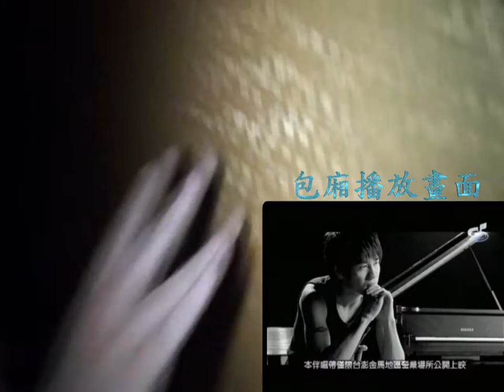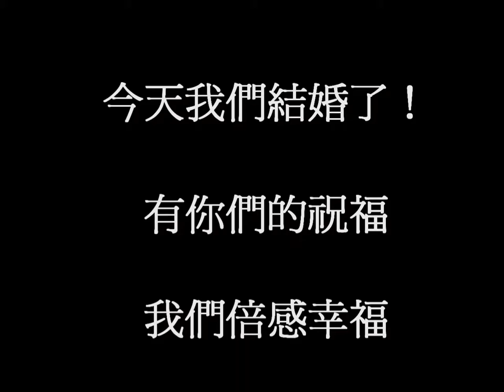ktv浪漫求婚-(男友超級有心..感人)